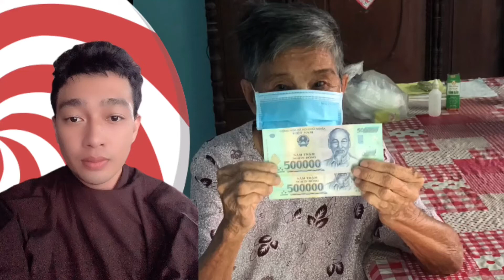CHỊ HỒNG CHỊ KHANH BÊN NƯỚC ÚC TRAO TẶNG QUÀ YÊU THƯƠNG CHO CỤ BÀ ĐÃ LỚN TUỔI TRONG MÙADỊCH KHÓ KHĂN